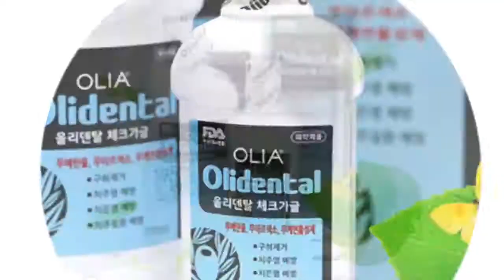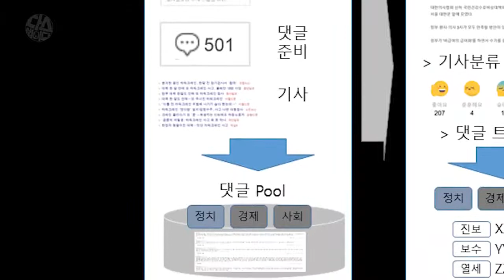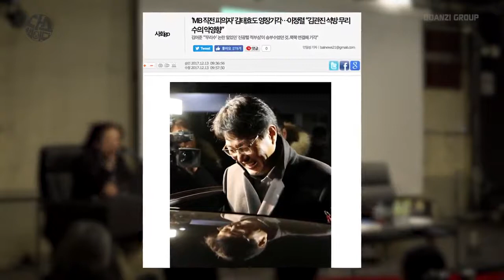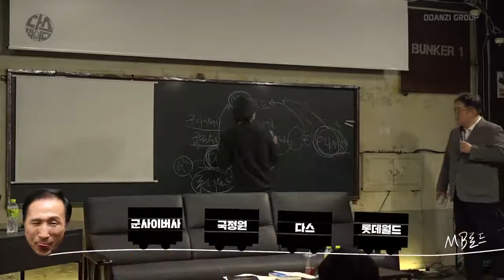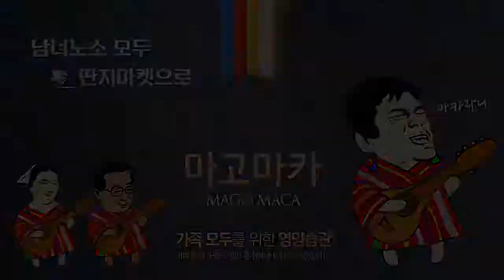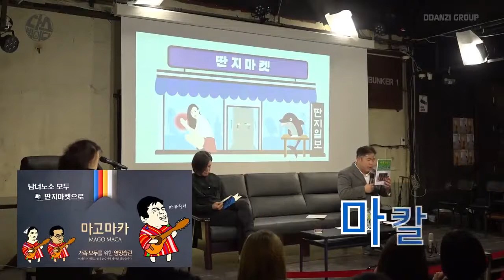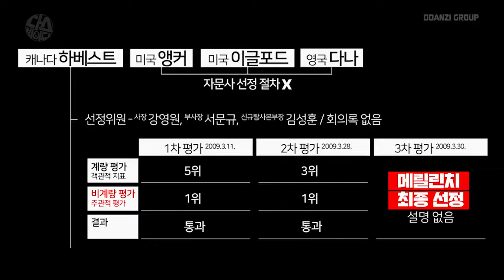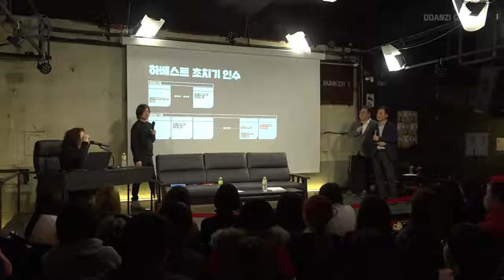나는 꼼수다 [시즌 2] 김어준의 다스뵈이다 4회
다스 뵈이다 4화
MB 집안 기사 + 자원 사기
옵알단-옵션열기

이 영상은 수익창출이 없는 영상입니다.